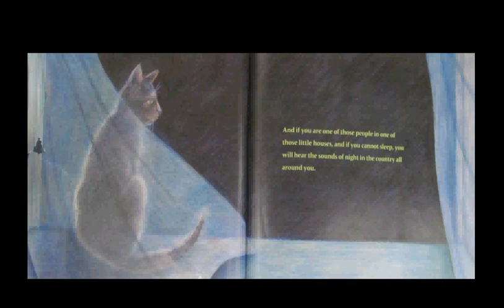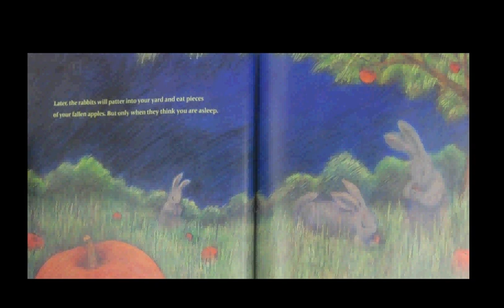Night in the Country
An amazing story and example of sensory detail